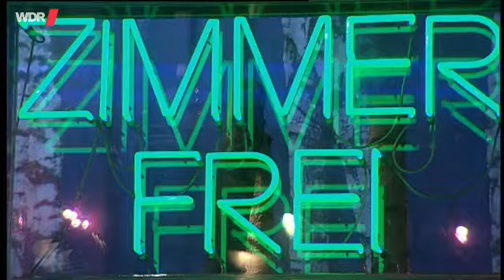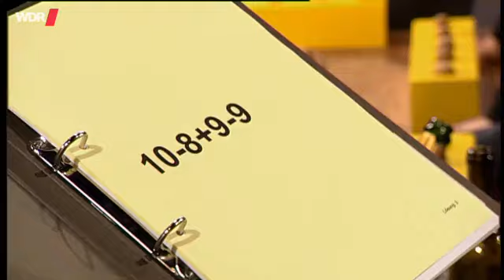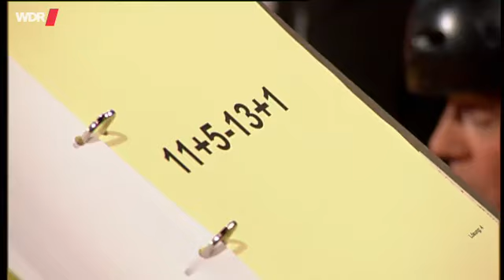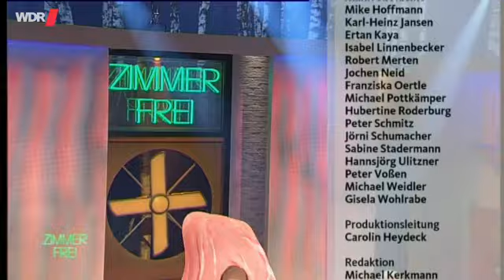Zimmer frei! Yvonne Willicks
Sie ist wohl Deutschlands bekannteste Hauswirtschaftsmeisterin und hat als TV-Journalistin mit Verbrauchersendungen wie "Der Haushaltscheck" und ihren investigativen Reportagen im WDR Fernsehen und im Ersten Maßstäbe gesetzt: Yvonne Willicks.